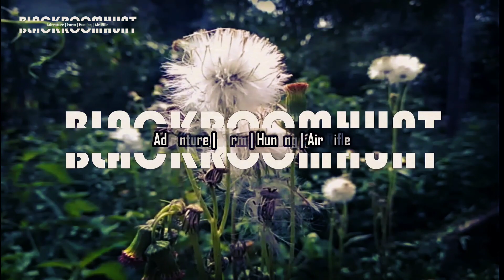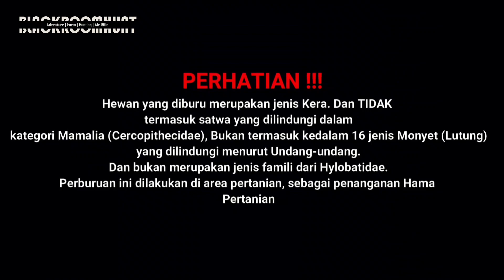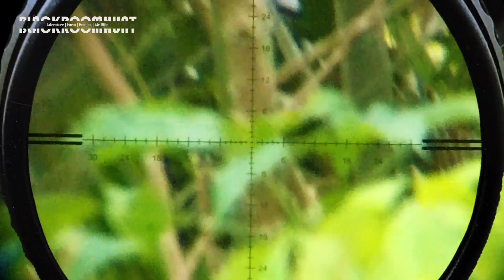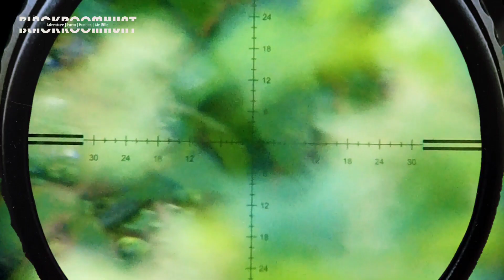BERBURU KERA, KEBUN DITINGGAL MUDIK‼️ PARA KERA LANSUNG MENJARAH HASIL PANEN PETANI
Selamat  datang kembali di Chanel Blackroomhunt. Dimana kali ini kita kembali kedatangan kera yang merusak kebun saya, karna lama ditinggal sewaktu mudik.
Dan ternyata semua buah-buah kakao di rusak, Jadi kita lakukan kembali perburuan kera di area perkebunan petani dengan maksud untuk membantu petani.

Berburu kera bisa dilakukan apabila kera sudah dikategorikan sebagai hama, Tetapi Kalau Perburuan Dilakukakan Secara Berkelompok atau melalui Club Tembak Harus Memiliki Izin. Unit yang digunakan adalah senapan angin kaliber 4.5 merupakan kaliber yang diperbolehkan di indonesia.